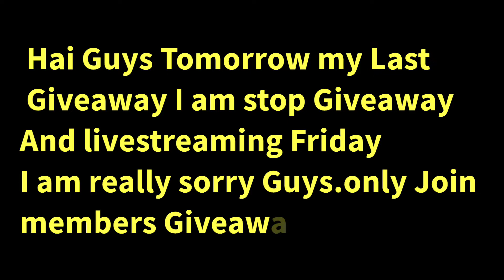I am stop Friday Giveaway livestreaming Sorry Guys😓 Thanks for You're Support Counties video upload